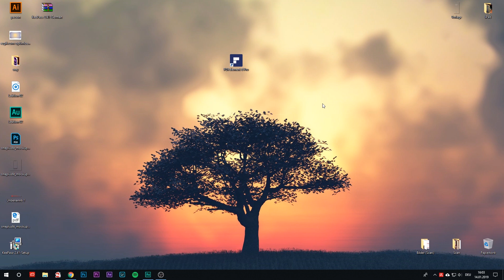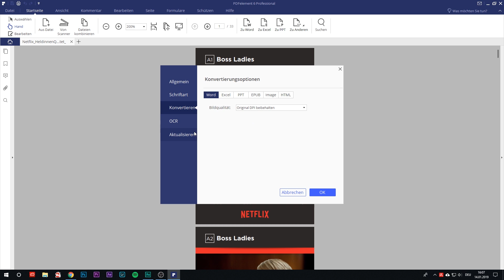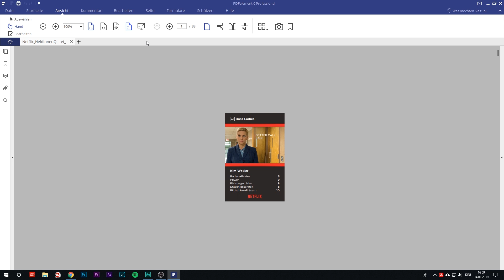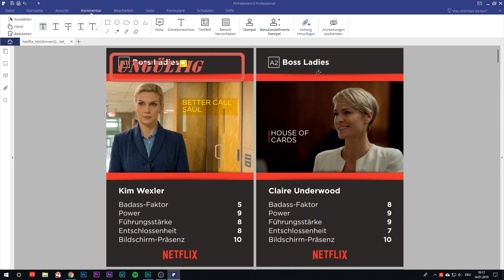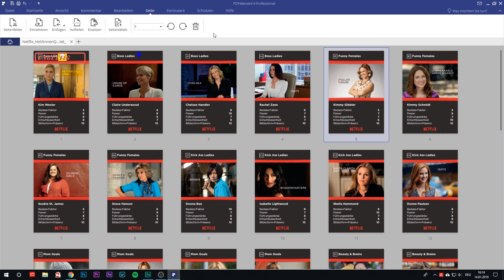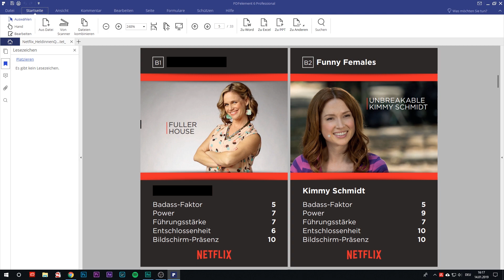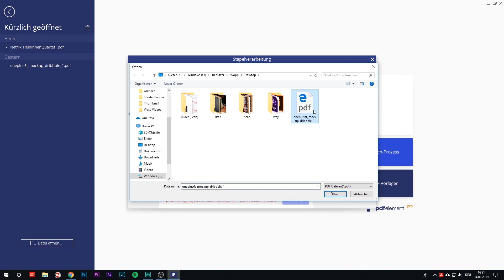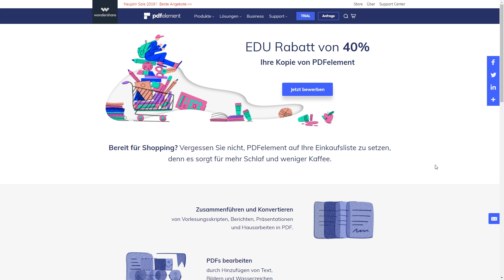PDF bearbeiten mit PDFelement 6 Pro // Großes Tutorial (Deutsch)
Jetzt kostenlos testen und herunterladen

Was ist PDFelement 6?
Mit PDFelement 6 hast du die Möglichkeit deine PDF-Dateien auf vielfältige Weisen zu bearbeiten. Du kannst Texte ändern, erkennen, Notizen und Dateien hinzufügen und noch vieles mehr. Auch das Umwandeln von PDF-Dateien in bspw. Microsoft Word-Dateien und zurück sind möglich. In diesem Video zeige ich dir ausführlich wie das alles funktioniert.

Inhaltsverzeichnis:
00:00 - Einleitung
02:16 - PDF bearbeiten (sehr ausführlich)
12:10 - PDF konvertieren
12:25 - PDF erstellen
12:44 - PDF zusammenführen
13:00 - Batch-Prozess
13:40 - Preise

Die in dem Video gezeigten Preise waren von der Winter Sale Aktion. Der normale Preise ist jeweils unter dem reduzierten Preis zu sehen und wird im Video auch gezeigt.

Du hast Fragen zum Programm? Dann stell diese doch gerne in den Kommentaren!

📦 💸 Dieses Video enthält bezahlte Produktplatzierung.